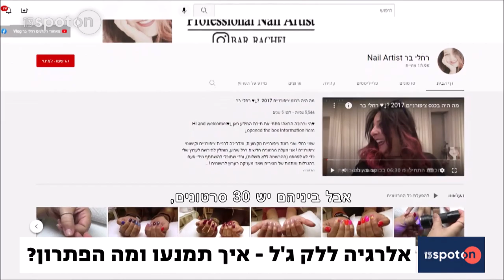אלרגיה ללק ג'ל - ראיון ברשת ערוץ 13 (כולל חסויות ופרסומות)